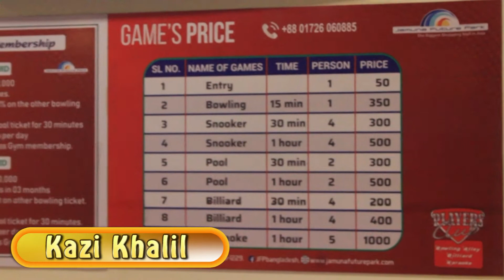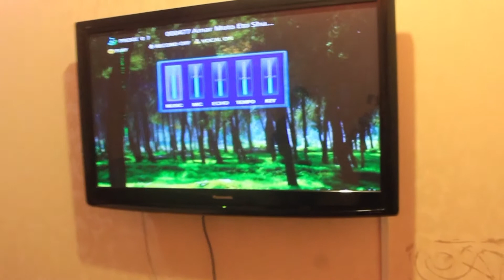Bangladesh Largest Bowlling Club in Jamuna Future Park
The largest bowling club is located on the Dhaka the largest shopping mall in Bangladesh. This bowling club has bowling billiards and karaoke.

Welcome to Kazi Khalil YouTube channel. In my channel you will see travel entertainment
challenging and informative videos. If you like my videos,
I expect your support.